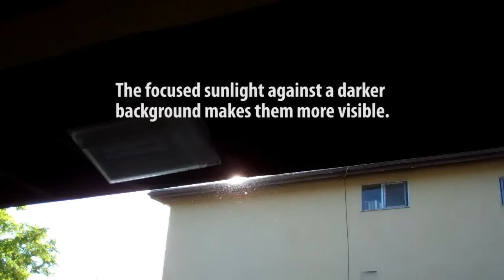AIR POLLUTION TRAFFIC DUST PARTICLES 93101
SANTA BARBARA, CALIFORNIA USA. It smells like a thousand fires burning. it is made up of benzene, asbestos, heavy metals, tire wear, diesel soot, and any cargo leakage from the thousands of vehicles that stop and speed through my neighborhood.